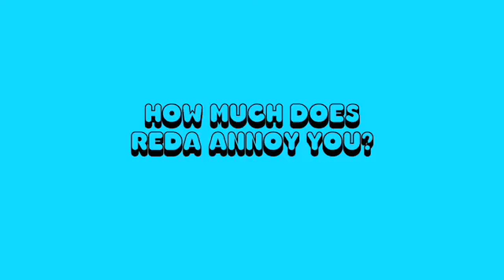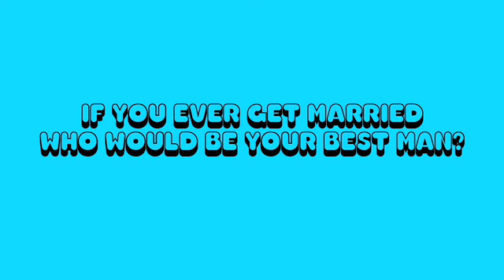On the Crail Couch with Daniel Castillo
His image has been in the background of every Crail Couch thus far, but today Daniel Castillo is ready for his close up.